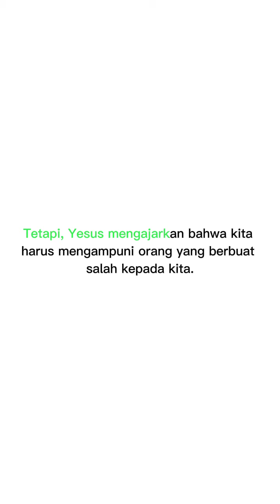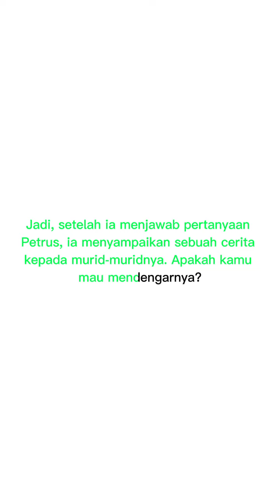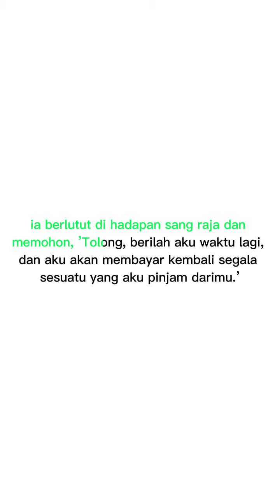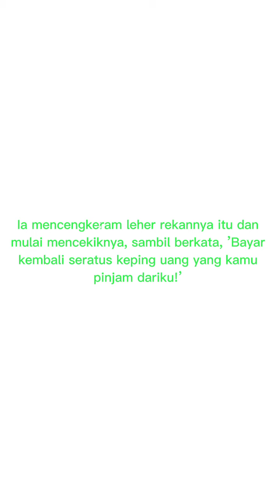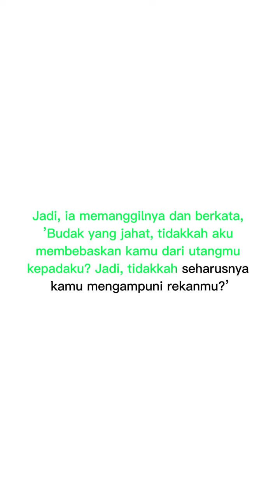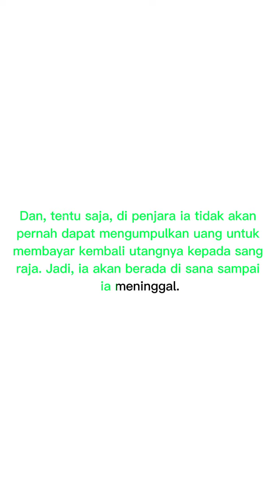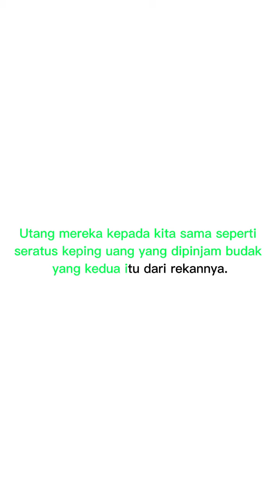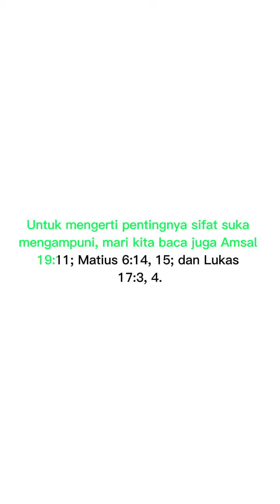mengapa kita suka mengampuni?